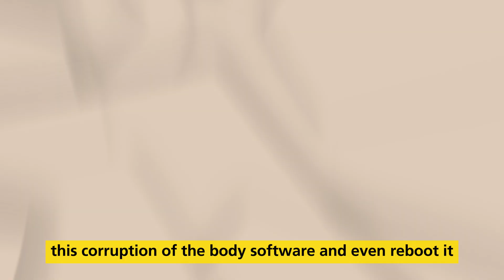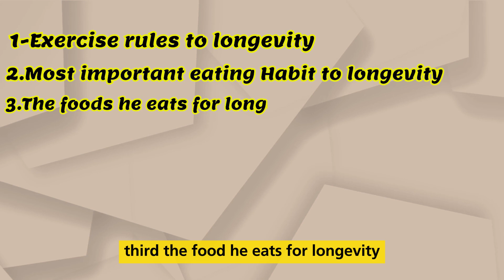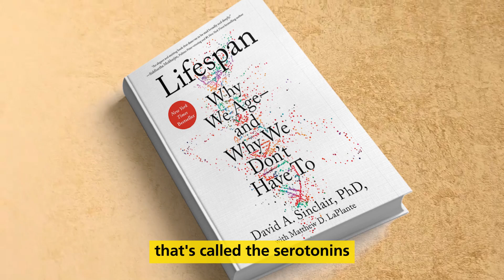The Science of Staying Young: Dr. David Sinclair’s Tips ll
🎥 Unlock the Secrets to Staying Young with Dr. David Sinclair! 🎥

Are you curious about how to stay youthful and vibrant as you age? In this video, we dive deep into the world of anti-aging with renowned expert Dr. David Sinclair. At 55, Dr. Sinclair has managed to maintain a glowing appearance and a youthful vigor, and today, he’s sharing his top tips and groundbreaking research on how you can do the same.

🔬 What's Inside:

Dr. David Sinclair’s Personal Routine: Learn about the daily habits and practices that keep him looking young.
Cutting-Edge Research: Discover the latest scientific advancements in the field of longevity.
Diet & Supplements: Find out what dietary changes and supplements Dr. Sinclair recommends.
Lifestyle Tips: Simple but effective lifestyle changes to slow down the aging process.
Exercise & Fitness: The role of physical activity in maintaining youth.

📚 About Dr. David Sinclair:
Dr. David Sinclair is a leading researcher in the field of aging and longevity. His work focuses on understanding the biological mechanisms that drive aging and finding ways to extend healthy lifespan. Dr. Sinclair is the author of the best-selling book "Lifespan: Why We Age—and Why We Don't Have To," and a professor of genetics at Harvard Medical School.

🌟 Key Takeaways:

Embrace a Healthy Diet: Focus on nutrient-dense foods and consider supplements that support cellular health.
Stay Active: Regular exercise is crucial for maintaining muscle mass and cardiovascular health.
Manage Stress: Incorporate stress-reducing practices like meditation and adequate sleep into your daily routine.
Stay Informed: Keep up with the latest research in anti-aging and apply evidence-based practices to your life.